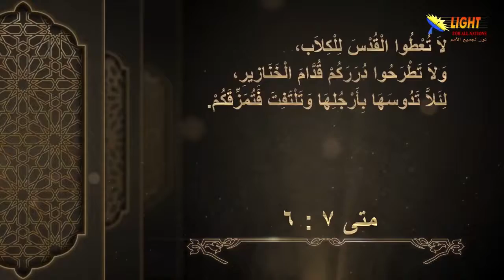37:01 لا تعطوا القدس للكلاب - مقدمة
لا تعطوا القدس للكلاب - مقدمة
مقطع قصير من سلسلة
الحلقة (36)